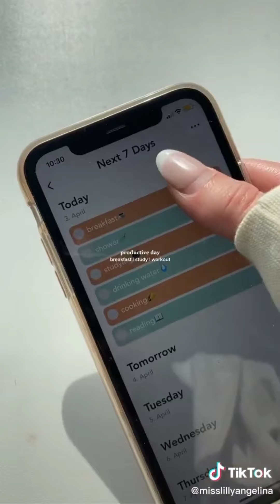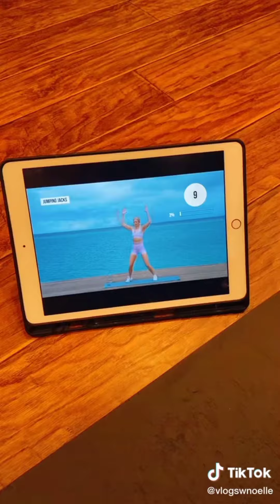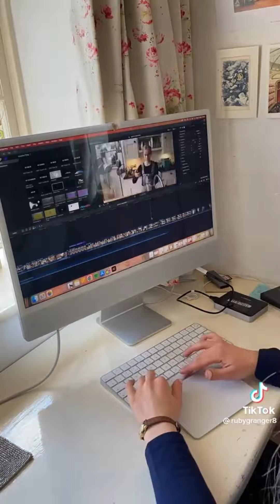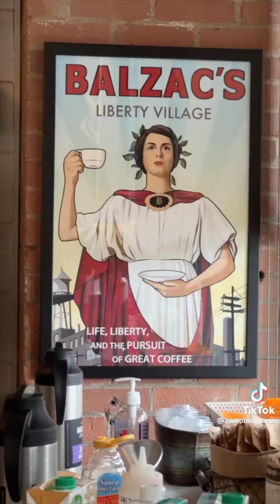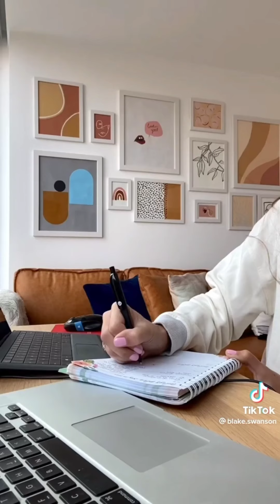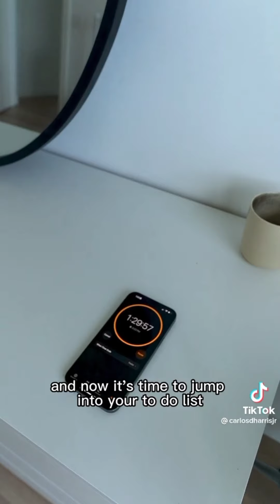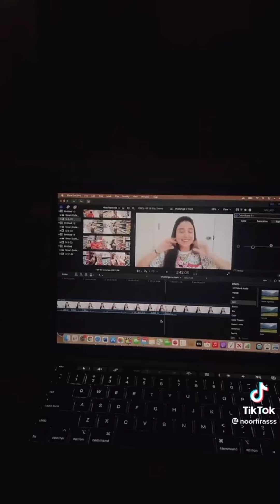productive day making food, studying, clean up, and skincare routine